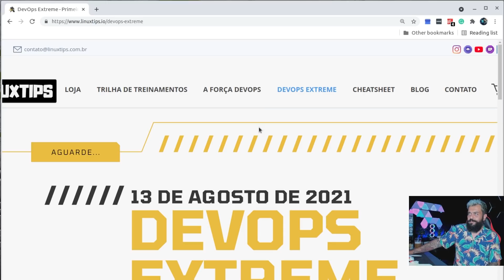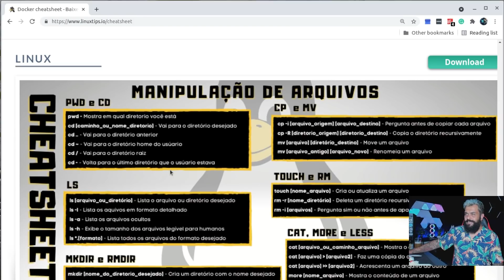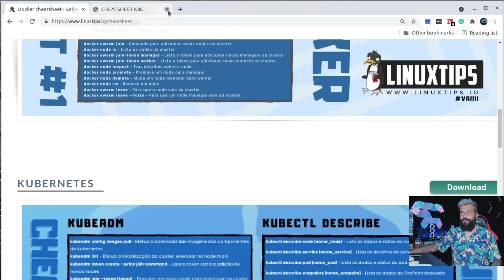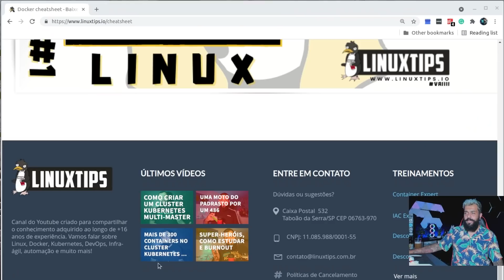A SUA COLA DEFINITIVA PARA KUBERNETES, LINUX, ANSIBLE E DOCKER! f*da!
Só preciso dizer duas coisas:
1 - Assista o vídeo até o fim;